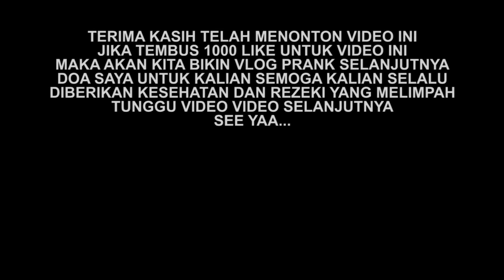🔴GILA NI BOCAH NEKAD !!! JULIETTE BAND TER HERAN HERAN !!!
Audio gear
Microphonw : Shure
Gitar : Martin

Kalo suka sama coverannya jangan lupa di Like, kalo mau lagu favoritenya tri suaka bawain kalian tinggal tulis lagunya di kolom komentar , dan jangan lupa nyalain Loncengnya ya biar kalian ga ketinggalan coveran aku yang bakal aku upload tiap hari !!!